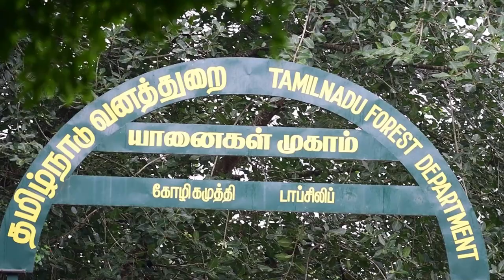How does this elephant camp in TN tame wild tuskers? | The Hindu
Kozhikamuthi is a Malasar tribal settlement in the core area of the Anamalai Tiger Reserve in Tamil Nadu.

The settlement is known for the occupation its men have been taking up for generations.

This includes capturing, taming and handling wild elephants for the Forest Department.

Kozhikamuthi is the second elephant camp of the Tamil Nadu Forest Department, after the one at Theppakkadu in the Mudumalai Tiger Reserve. The camp has 26 elephants.

A wild elephant which is a habitual crop raider or has a history of killing people is captured and taken to the camp when conditioning efforts and translocation fail.

Experienced kumkis are used for the capturing operation and the elephant is lodged in a kraal.

A mahout and a cavadi, or assistant, are assigned to teach the animal basic commands.

After the training, which usually takes three months, the animal is released.

What's the daily routine like at this camp?

Script and production: Abhinaya Sriram
Reporting: Wilson Thomas
Videos and photos: M. Periasamy